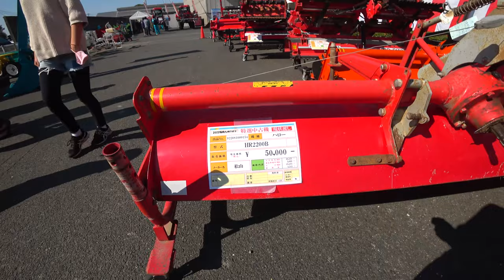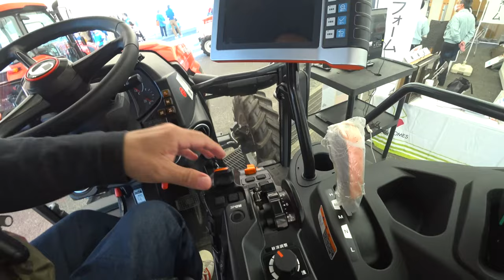【会社員実家農業手伝う】2022とあるクボタ大規模展示会でMR1000発見にニプロハローも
関連動画
4隅の残耕を抑えるトラクター耕耘方法?美しい田んぼ or 畑を作る?